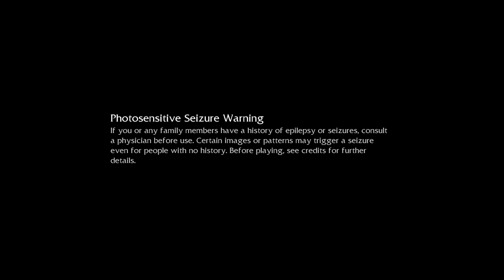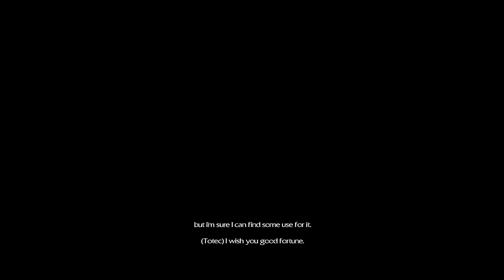Lara Croft and the Guardian of Light [4K 60fps] | Час игры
Разработчик: Crystal Dynamics, Nixxes Software
Издатель: Eidos Interactive
Серия игр: Tomb Raider
Игровой движок: Crystal engine
Дата выпуска: 2010
Жанр: Приключенческий боевик, Платформер
Платформа: Windows, PS3, Xbox 360, iOS, Android

ОПИСАНИЕ:
Две тысячи лет назад произошло сражение между Тотэком — Хранителем Света, и Ксолотлем — Повелителем Тьмы. Злой дух смог одолеть храброго воина, использовав Зеркало дыма, с помощью которого призвал полчища ужасных монстров. Но Тотэк выжил в битве и смог заточить злого Ксолотля в его же зеркало. Чтобы не допустить пришествия зла в этот мир вновь, воин в виде каменной статуи стал охранять зеркало с заточённым в него богом.

Спустя два тысячелетия молодая искательница приключений и археолог-любитель Лара Крофт, привлечённая легендами о таинственном зеркале, стала разыскивать его. Но когда она заполучила зеркало, преодолев множество опасностей и трудностей, оказалось, что за Ларой следовал отряд наёмников во главе с местным полевым командиром. Не зная о проклятье или попросту не веря в него, лидер повстанцев случайно вызывает Ксолотля в наш мир. Статуя Тотэка оживает и сообщает, что если не остановить злого духа до рассвета, мир погрузится во тьму.

00:00 Title
00:37 Temple of Light
29:58 Temple Grounds
55:50 Spider Tomb